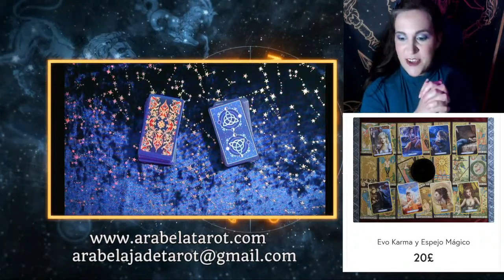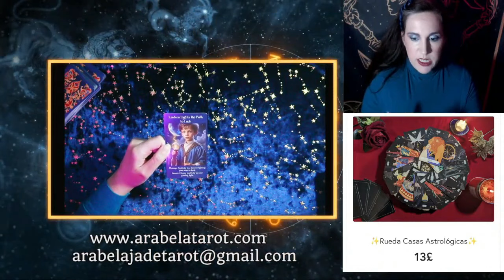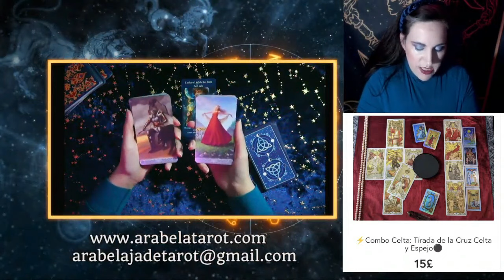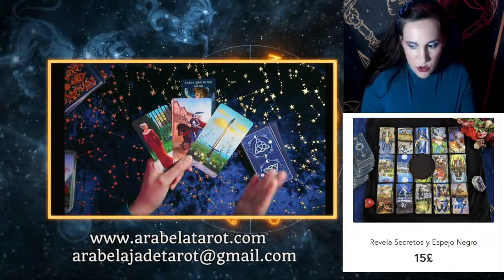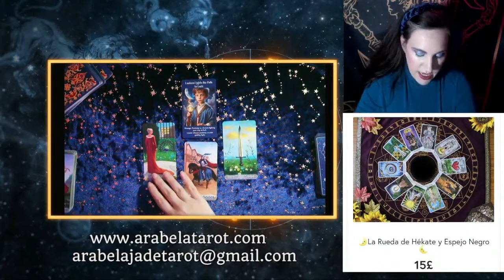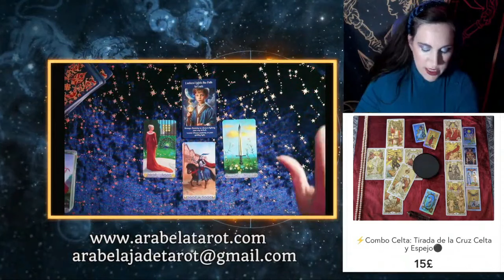🌈♈Aries🌺🌞💘 Revelaciones🧿🔥 Te Explotará la Cabeza 💦🤯 de TODO lo que Te Va A Pasar💏💛